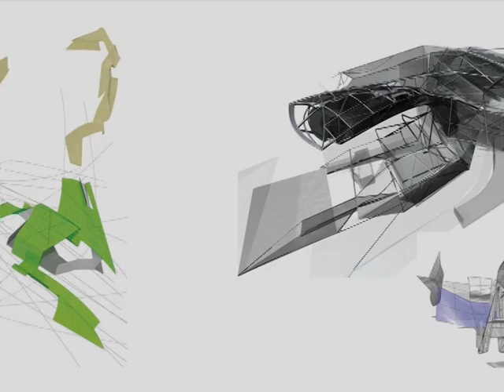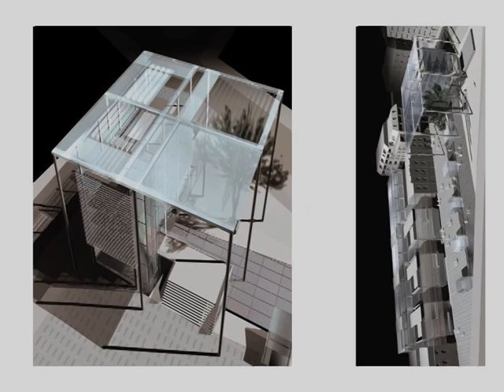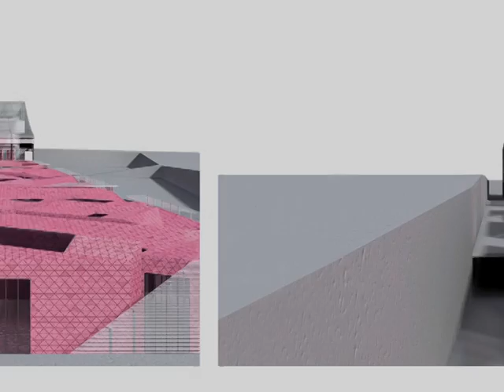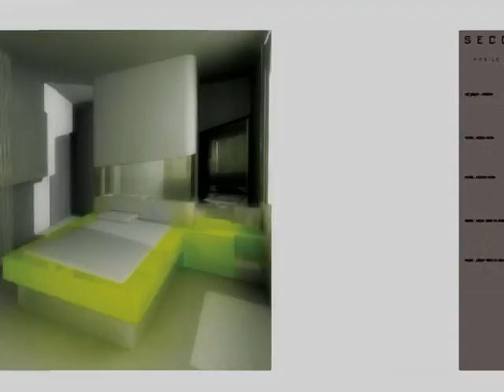project belgrade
venice architectural biennale 2006